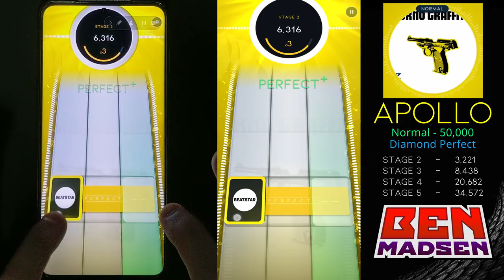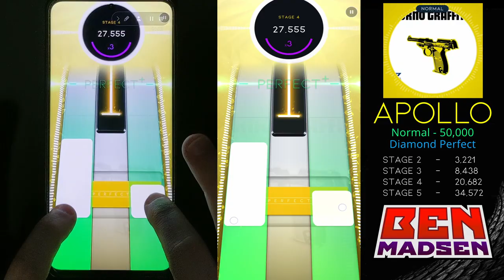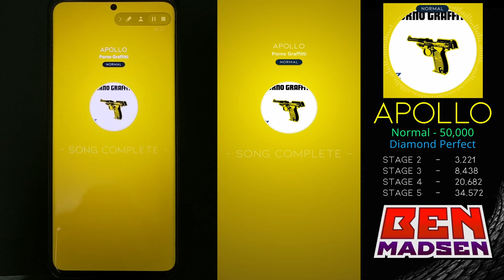[Beatstar] Apollo (Normal) - 50,000 Diamond Perfect w/ Handcam + Taps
Apollo was one of the song released in a "Japanese Region" pack. It's an upbeat song with a fun chart, but goodness the Intro is an absolute mess. No idea how that made it into the final chart. Re-recorded this song several times because of a 'hum' noise, before I realized it's in the song itself. Ugh lol.

00:00 Intro
00:20 2nd Stage
00:32 3rd Stage
01:03 4th Stage
01:36 Final Stage